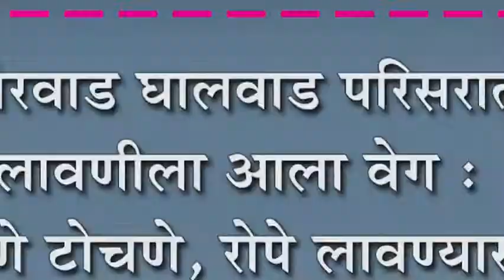औरवाड घालवाड परिसरात लावणीला आला वेग : बियाणे टोचणे, रोपे लावण्यासाठी शेतक-यांची धांदल